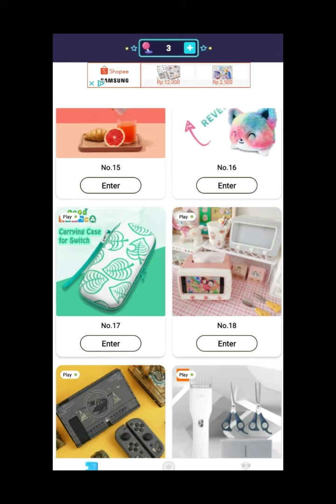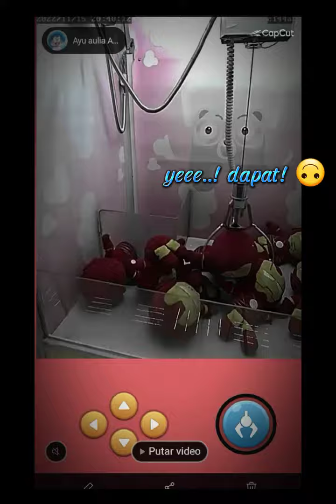Main mesin capit online\[game]dan Akhirnya.....! 😄{@ayuauliaofficial }tonton sampa habis..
Hanya hibura untuk melihat gem lain da trik ny semoga membantu tonton sampai habis... 🙏